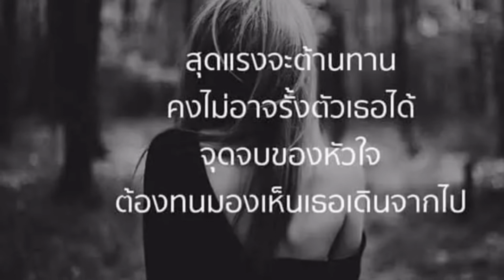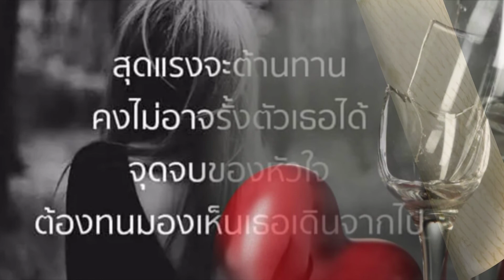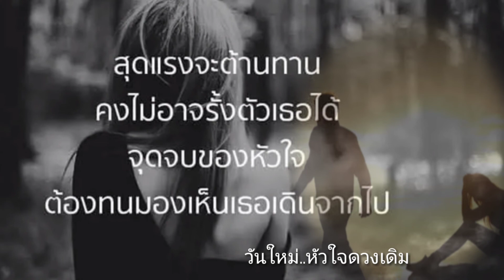บอกสักคำ#💔..กะลา🎼🎼🎼♥~♥~